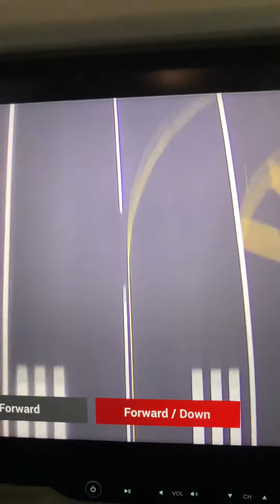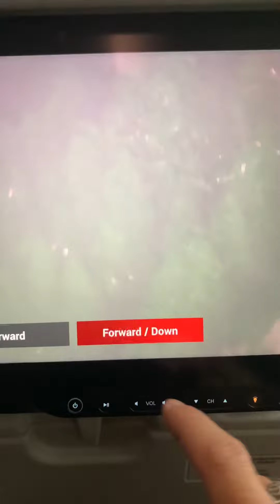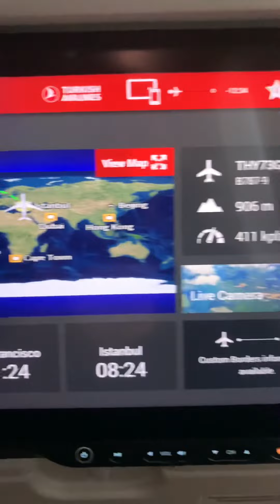Turkish airline takeoff Istanbul to San Francisco (Boeing 787-9 )February16, 2024